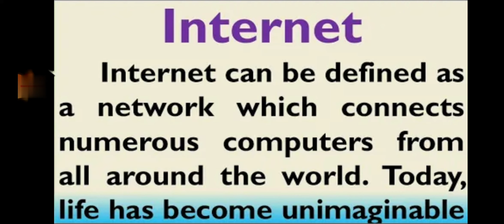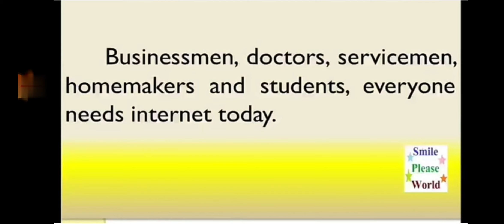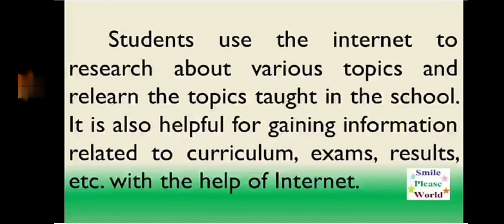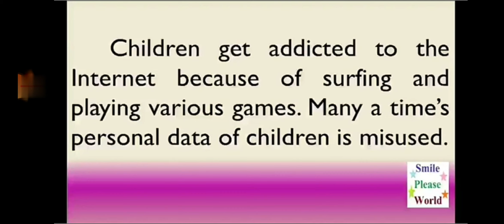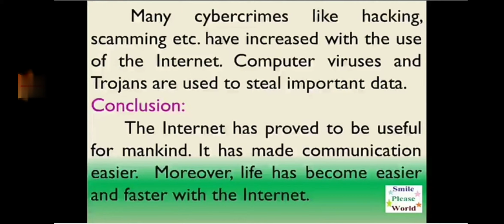English Grammar TOPIC-Essay on INTERNET